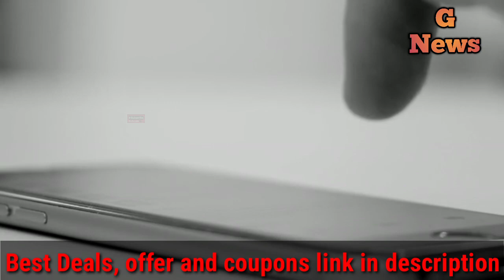ससुर ने किया अपनी ही बहू से शादी बेटे और गांव वालों के उड़ गए होश सच्चाई जानकर सब हो गए दंग